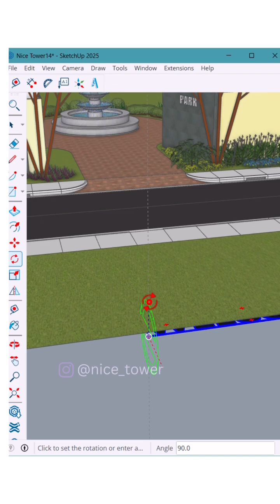Bring your designs to life with 3D text in SketchUp! 🏗️✨From flat letters to fully covered 3D text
Bring your designs to life with 3D text in SketchUp! 🏗️✨
From flat letters to fully covered 3D text, make your entrances stand out in style. 🚪🌿